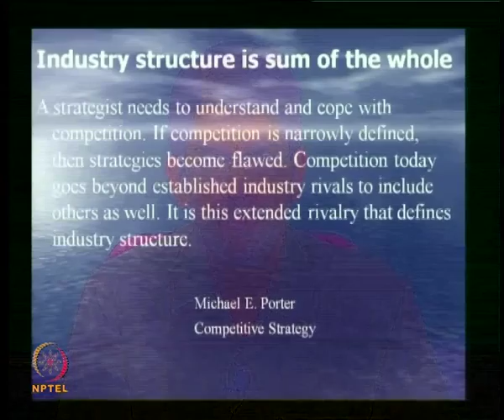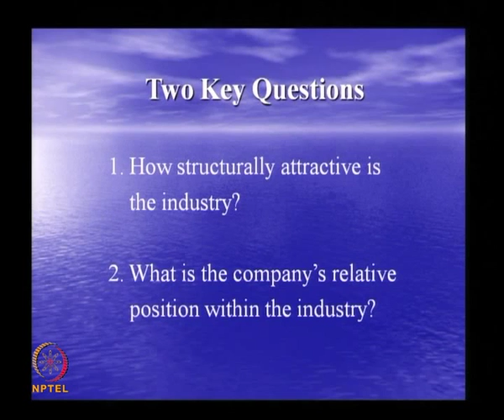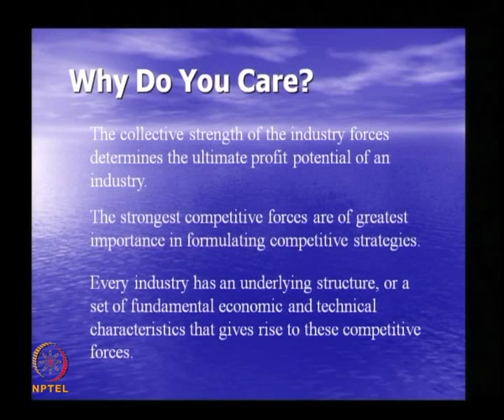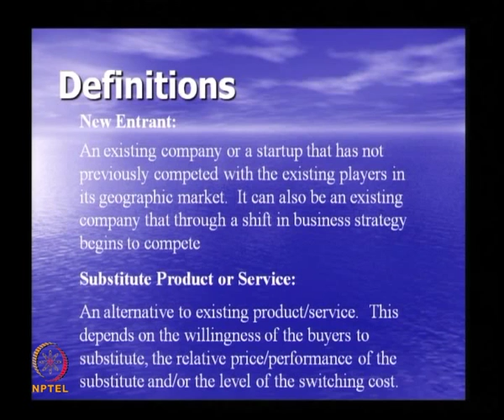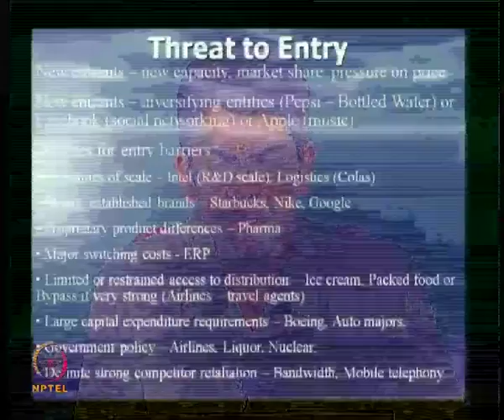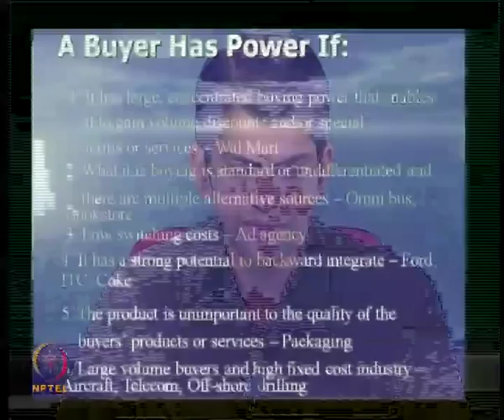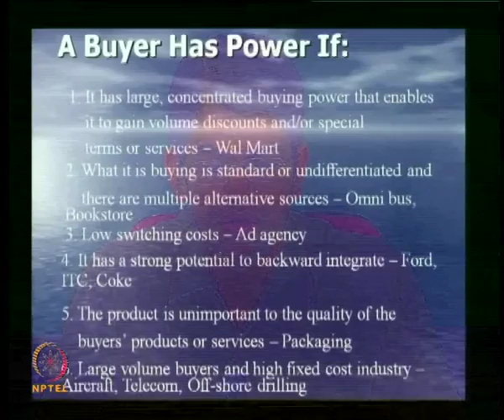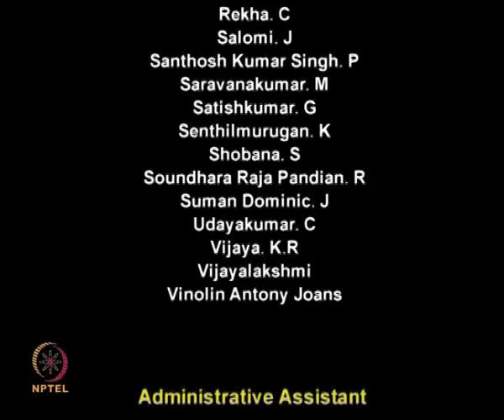Mod-01 Lec-24 Industry Analysis